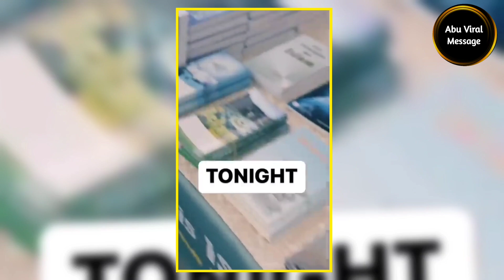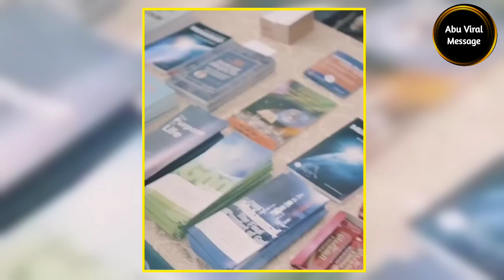রাস্তার উপরে তারাবি নামাজ পড়ছে এবং অনেক মানুষ ইসলাম ধর্ম গ্রহণ করছে || tarabi namaj & accept islam